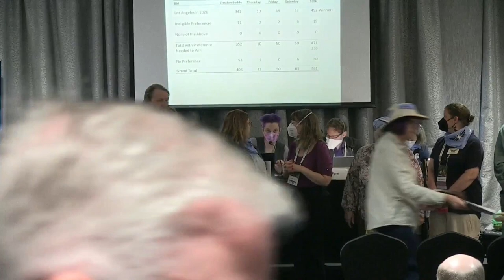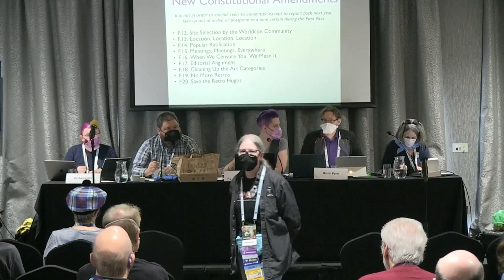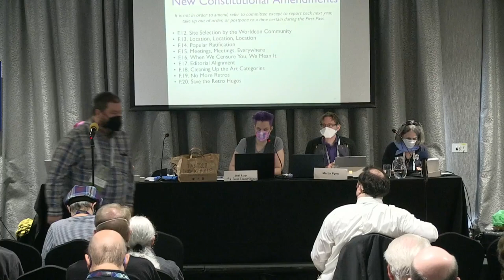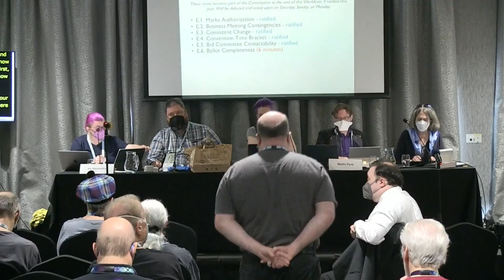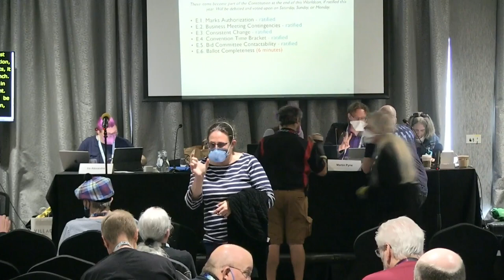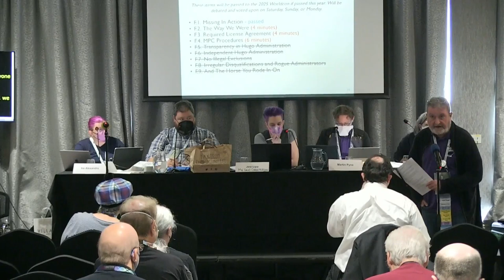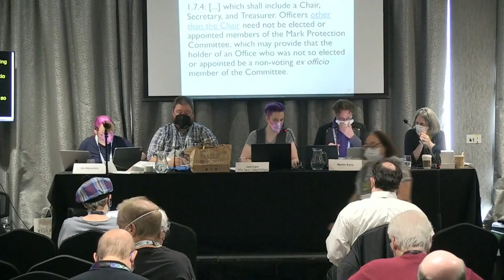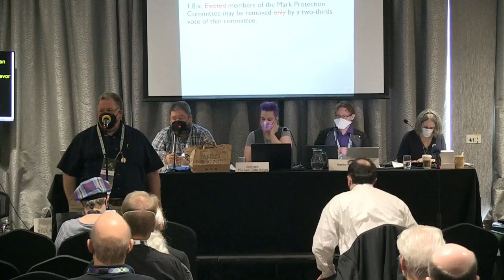2024 WSFS Business Meeting - Day 3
The Business Meeting of the World Science Fiction Society, held at Glasgow 2024, the 82nd World Science Fiction Convention, in Glasgow, Scotland. The convention ran August 8-12, 2024. Business Meeting sessions started on Friday, August 9 and were held daily through Monday, August 12.

The Second Main Business Meeting was also the Site Selection Business Meeting, where the results of the 2026 Worldcon Site Selection were received and the newly seated 2026 Worldcon made their initial presentation. After that, the meeting returned to considering new constitutional amendments.